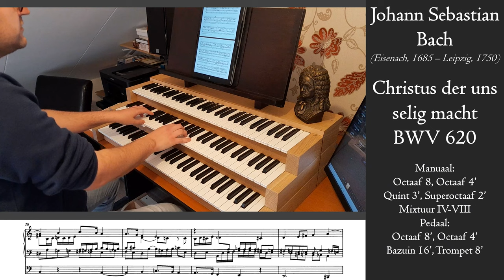Bach - Christus, der uns selig macht, BWV 620 - Müller organ, Leeuwarden, Sweelinq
The historian Richard Taruskin, author of the Oxford History of Western Music, wrote about Bach: "His [church] music was a medium of truth, not beauty. And the truth he served was bitter … Bach aimed to torture the ear … he could write music that for sheer, deliberate ugliness has perhaps been approached – by Mahler, possibly, at times – but never equaled." Many disagreed with his opinion, however I think there is some truth in it, especially when it comes to pieces where the subject is quite unpleasant, as in the hymn 'Christus, der uns selig macht'. The complete hymn text, probably known by many because of the chorale setting in Bach's Johannes Passion:
Christus, der uns selig macht,
kein Bös hat begangen,
der ward für uns in der Nacht,
als ein Dieb gefangen,
geführt für gottlose Leut,
und fälschlich verklaget,
verlacht, verhöhnt und verspeit,
wie denn die Schrift saget.

This text explains the many dissonances in this piece. Bach fully explores the drama of the text in this chorale prelude on the hymn 'Christus, der uns selig macht' of the Orgelbüchlein. Of course, there are many ways to interprete this piece. Usually I play it slower with a softer registration, but the text above inspired me to go for a different approach; with a firm plenum and a present reed sound for the c.f. (canon) in the pedal, which adds to the drama. Well, I bet there are many different opinions about this piece, the registration and tempo, as usual with Bach. So I can assure you, I will play it differently next year.